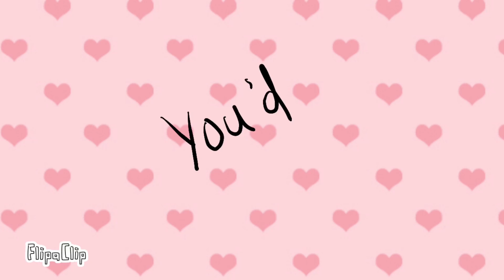Don’t Let Me Down! Meme (Feat. Top 4 Ships!) | Valentine’s Day Special! | FLIPACLIP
Let’s celebrate Valentine’s Day with Ships! We have:
Laura x Stampy(MCSM)
Pidge x Paige(Voltron: Legendary Defenders)
Kyanne x Zane(Ninjago)
Alison x Ronan(Wild Kratts)

WELCOME BACK TO THE DOGHOUSE! I'M LAURA'SWORLD! Welcome to a new video!

Time: 32 hrs and 18 mins
Program(s): Flipaclip for the Animation and iMovie to edit it all.
Fandoms Used: Minecraft Story Mode(2015), Voltron: Legendary Defenders(2016), Ninjago: Masters of Spinjitzu(2011) and Wild Kratts(2011)